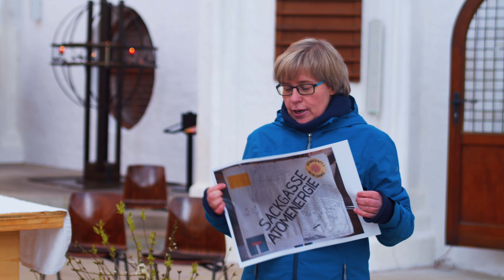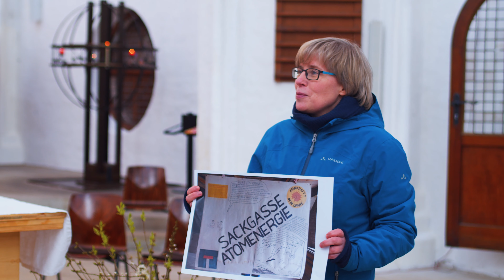Landessynode - Heilsame Gesprächsräume über die Vergangenheit öffnen - Änne Lange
Änne Lange, Jahrgang 1967, Rostock:

Änne Lange wuchs in einer Pfarrfamilie auf und machte früh die Erfahrung, als Christin für ihr „Anderssein“ ausgegrenzt und gehänselt zu werden: „Ich war in unserer Dorfschule das einzige Pastorenkind und habe mich immer als Außenseiterin gefühlt. Als Kind bist du in solchen Situationen völlig sprachlos.“ Sie studierte Biologie, arbeitete aber von Anfang an in der Kirche, zunächst in der Evangelischen Akademie und bis heute in der Ökumenischen Arbeitsstelle. Ab 1988 engagierte sie sich im Arbeitskreis Umwelt der Rostocker St. Petri-Nikolai-Gemeinde und organisierte die Ausstellung „Sackgasse Atomenergie“ – mit selbst gemalten Plakaten. Nachdem 1989 in Leipzig etliche Demonstranten verhaftet worden waren, lud sie mit Gleichgesinnten zu Fürbittgebeten in die St. Petrikirche. Von dort aus entstanden Friedensgebete in ganz Rostock: „Kirche in der DDR war so etwas wie ein Freiraum. Es gab keinen anderen Raum, wo man sich politisch frei äußern konnte.“